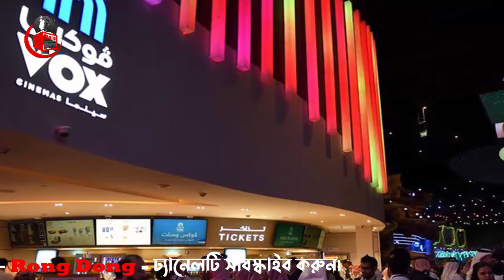সৌদির রক্ষণশীলতা আর থাকছে না - সিনেমার জন্য সৌদির বিশাল বাজেট ঘোষণা | Saudi Arabian news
আজকের এবারের খবরের আলোচনায় থাকছে সৌদির রক্ষণশীলতা আর থাকছে না - সিনেমার জন্য সৌদির বিশাল বাজেট ঘোষণা সেই বিষয়  নিয়ে বিস্তারিত। পুরো ভিডিওটি দেখে বিস্তারিত জেনে নেবার অনুরোধ থাকলো।